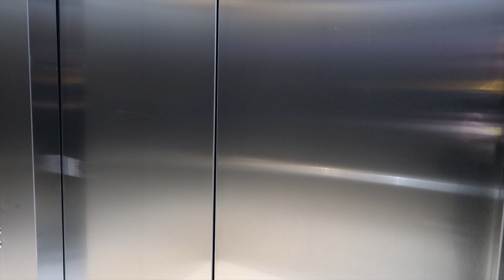Moving Back Home | Daily Vlog #500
Today really, really marks the end of the fall  semester. I'll be home for a week or two now!

Thumbnail Photo by Towson University's Department of New Student and Family Programs. Check out their Instagram!